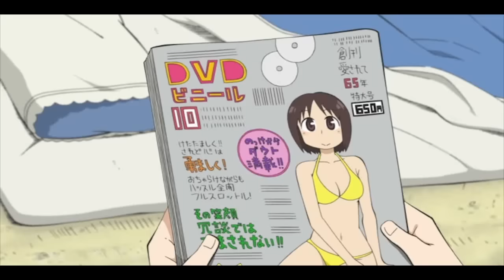Nichijou - "You're too young!"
Nichijou - Part 98